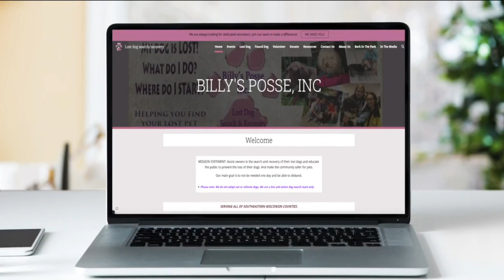Two French Bulldogs returned to owner following burglary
Two French Bulldogs have been returned to their owner after they were taken during a burglary.

According to Milwaukee police, the dogs were stolen on Nov. 23 around 8:45 p.m. Shortly after the burglary, one of the bulldogs was returned. However, the second dog was not found until Jan 4, when it was located in Hartland.

Six weeks ago, Jenna Hayes' life changed instantly when she came back to a quiet home. She quickly realized both her French Bulldogs Frankie and Stella were taken while she was at work.